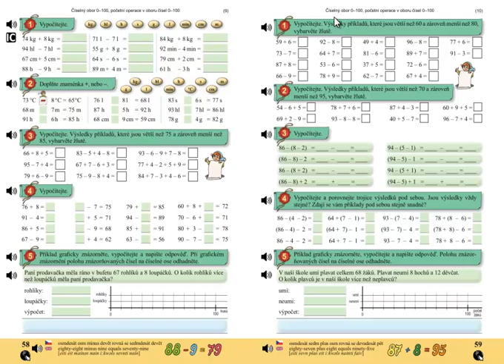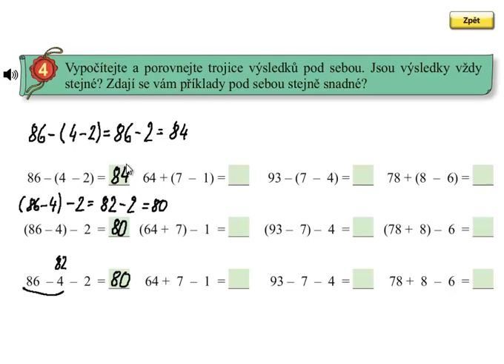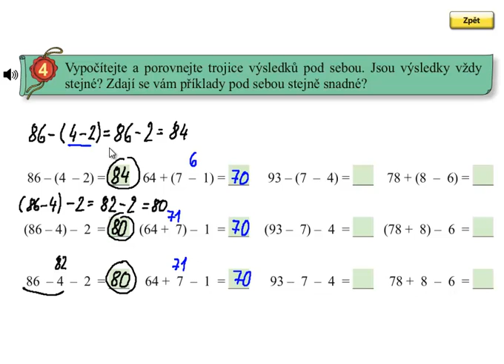Pamětné počítání se závorkou do 100; Matýskova matematika 5.díl, strana 59, cvičení 4